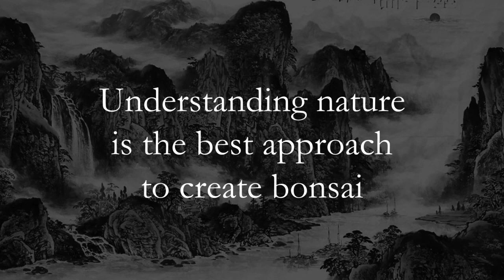PRUNING BONSAI SANCANG (bagian 2)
Ini adalah video tentang pruning bonsai sancang dan pembentukan tajuk.